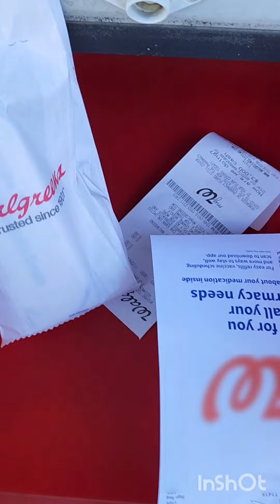Pier 55, Manhattan